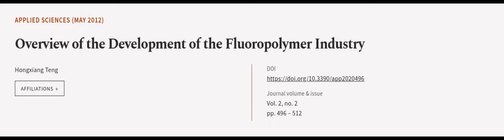Overview of the Development of the Fluoropolymer Industry | RTCL.TV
### Keywords ###

### Article Attribution ###
Title: Overview of the Development of the Fluoropolymer Industry
Authors: Hongxiang Teng
Publisher: MDPI AG
DOI: 10.3390/app2020496

### Video Timestamps ###
0:00:00 - Summary
0:01:01 - Title
0:01:04 - Outro
0:01:09 - End